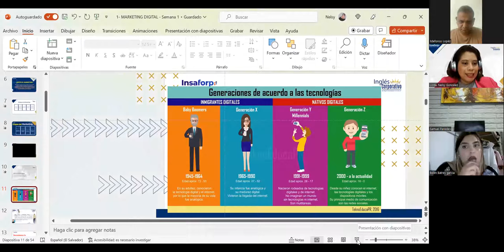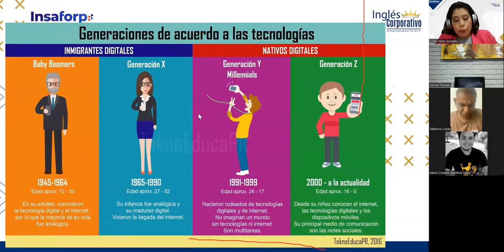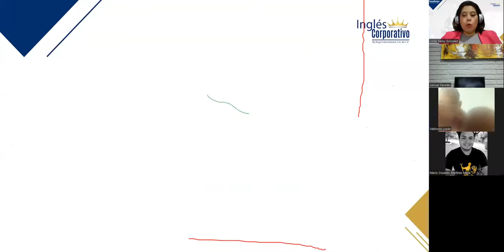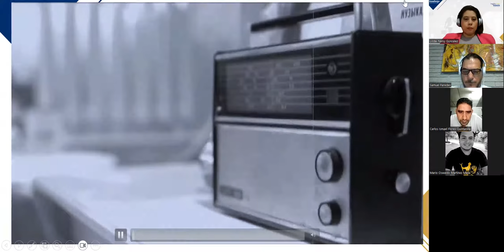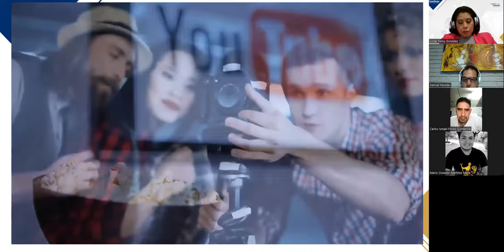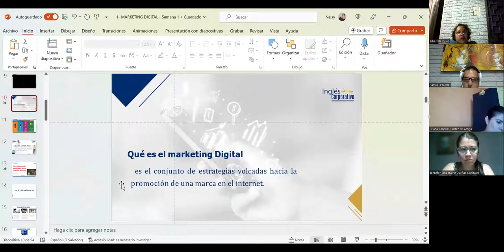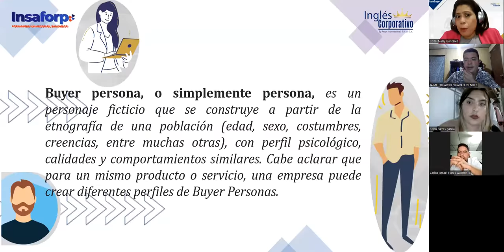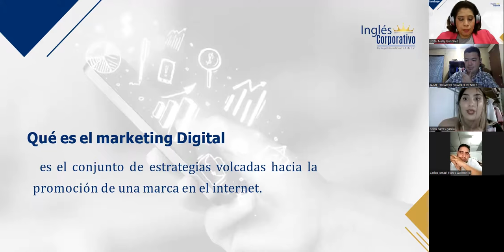SESIÓN 1 – 08/08/2023 – MKT1-CA-01-8-9-PM-08-23 – GONZÁLEZ – ¿QUÉ ES MARKETING?